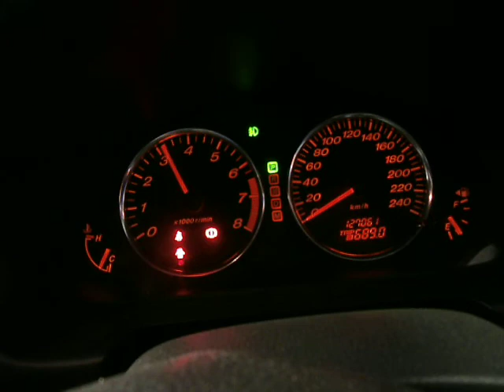WRECKING 2004 MAZDA 6, 2.3 L3 SI (J13827)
We are currently wrecking this 2004 MAZDA 6, 2.3 L3 SI (STOCK J13827).